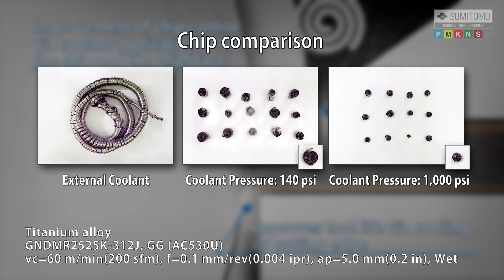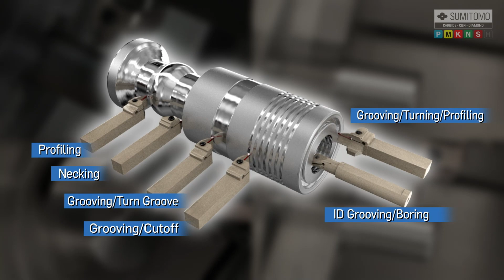Grooving tool GND series